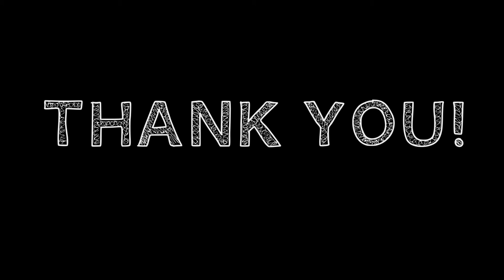Multiple Game Character Animation Tests in a Compilation for Various In-Game States and Transitions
Game Playable Character Animation Test for Generic States Compilation for Blue Dragon Primary Player.

If you're interested in gaming, be sure to check out my game development documentary. More game development tips to come. I have the whole thing mapped out on paper, so it is a matter of translating that. This is my first real attempt at a full game.

A little about me: A former traditional, clay sculptor turned digital freelance artist--I also enjoy screenwriting, toy photography, pop culture, gaming, and retro themed art. My tools of choice, currently, are Blender, Marmoset Toolbag, Adobe's Substance Designer suite, and Unreal Engine. In coming weeks, I am interested in exploring Maya, Zbrush, and digging a bit into Cinema4D. Personally, I tend to gravitate towards the realistic history, psychological thriller, and horror story genres in my own art and the work of others.